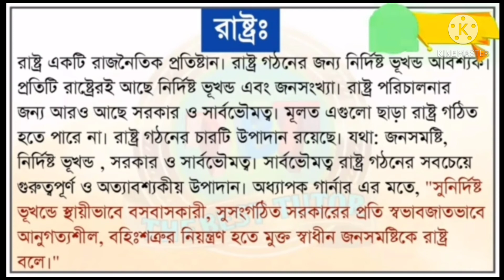নবম শ্রেণির পৌরনীতি ও নাগরিকতা অ্যাসাইনমেন্ট সমাধান, ২য় সপ্তাহ ২০২১